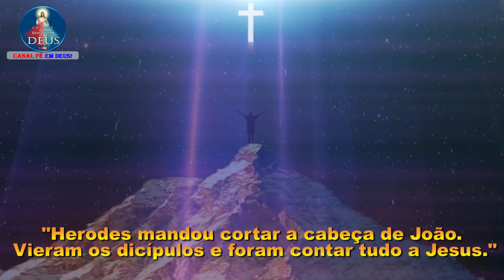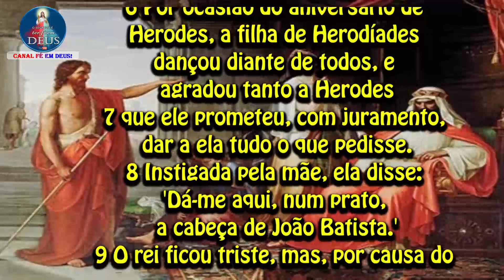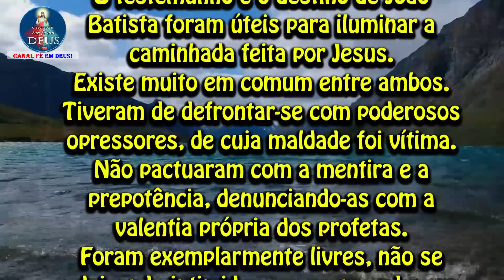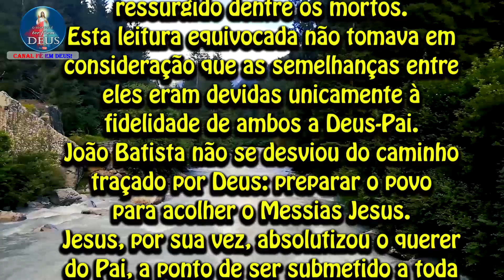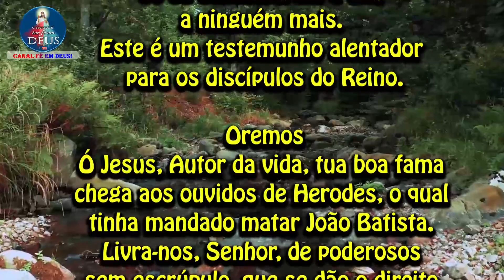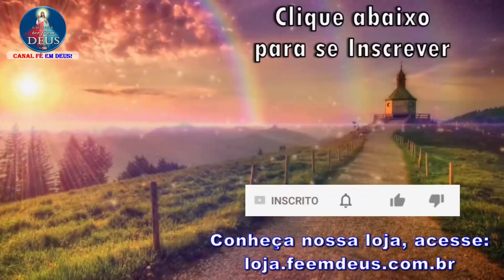EVANGELHO DO DIA 31/07/2021 COM REFLEXÃO. Evangelho (Mt 14,1-12)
"Herodes mandou cortar a cabeça de João.
Vieram os discípulos e foram contar tudo a Jesus."

1 Naquele tempo, a fama de Jesus chegou aos ouvidos do governador Herodes.
2 Ele disse a seus servidores:
'É João Batista, que ressuscitou dos mortos;
e, por isso, os poderes miraculosos atuam nele.'
3 De fato, Herodes tinha mandado prender João, amarrá-lo e colocá-lo na prisão, por causa de Herodíades, a mulher de seu irmão Filipe.
4 Pois João tinha dito a Herodes:
'Não te é permitido tê-la como esposa.'
5 Herodes queria matar João, mas tinha medo do povo, que o considerava como profeta.
6 Por ocasião do aniversário de Herodes, a filha de Herodíades dançou diante de todos, e agradou tanto a Herodes
7 que ele prometeu, com juramento, dar a ela tudo o que pedisse.
8 Instigada pela mãe, ela disse:
'Dá-me aqui, num prato, a cabeça de João Batista.'
9 O rei ficou triste, mas, por causa do juramento diante dos convidados, ordenou que atendessem o pedido dela.
10 E mandou cortar a cabeça de João, no cárcere.
11 Depois a cabeça foi trazida num prato, entregue à moça e esta a levou para a sua mãe.
12 Os discípulos de João foram buscar o corpo e o enterraram.
Depois foram contar tudo a Jesus.